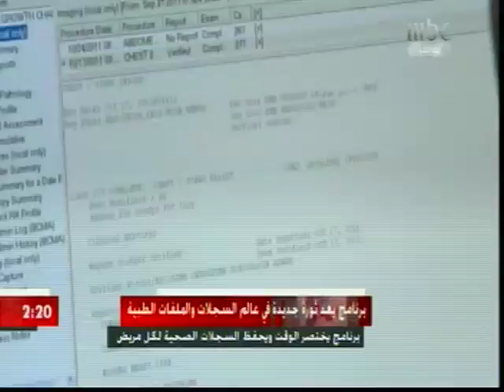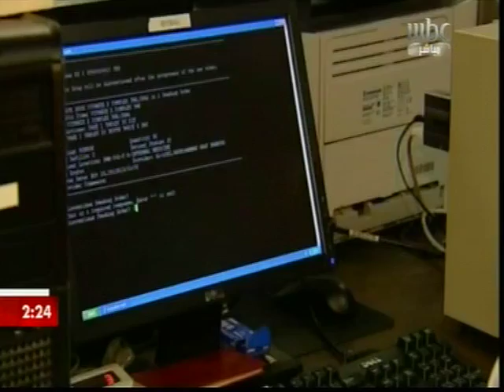تقرير عن برنامج حكيم للزميل عماد العضايلة mbc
تقرير عن ادخال برنامج حكيم لقطاع الصحة في الاردن للزميل عماد العضايلة mbc (edit by mohammad al qaisi)